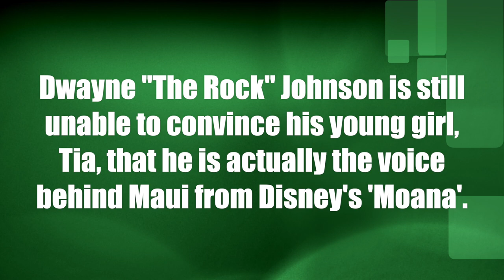Dwayne "The Rock" Johnson still unable to convince his young girl, Tia, that he is Maui from 'Moana'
Dwayne "The Rock" Johnson is still unable to convince his young girl, Tia, that he is actually the voice behind Maui from Disney's 'Moana'.